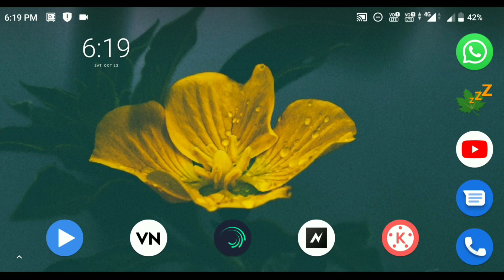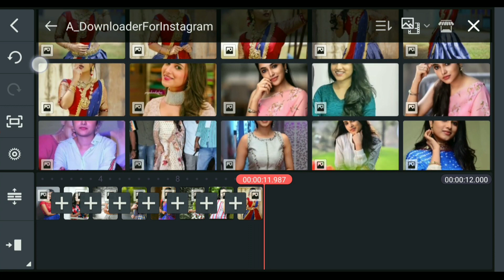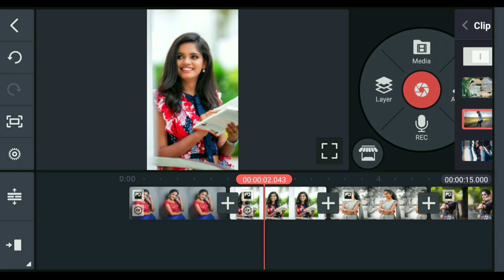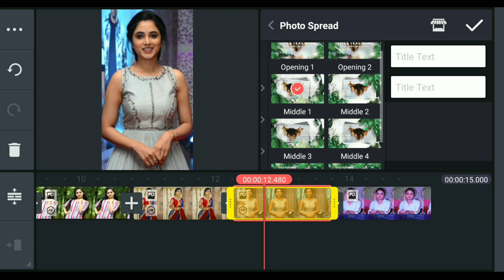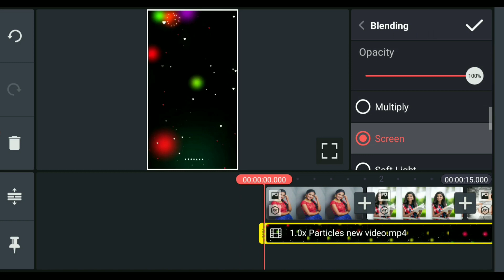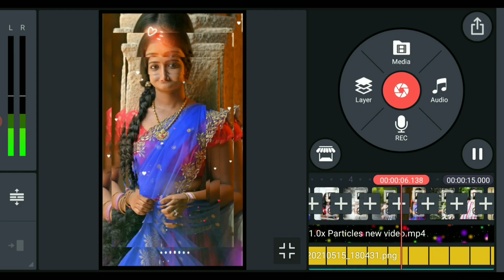Best Whatsapp Status Video Editing in Telugu | How to Make New Whatsapp Status Video Kinemaster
⏩⏩ Kinemaster Pro 5.1.1 Latest Version